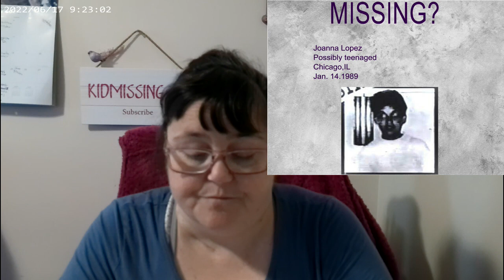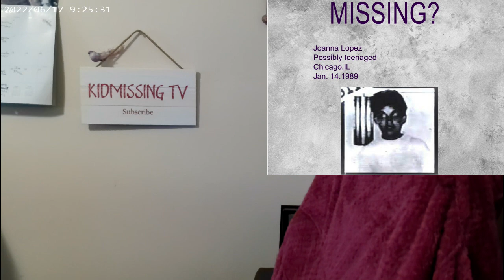The Joanna Lopez Mystery. Is She Really Missing?